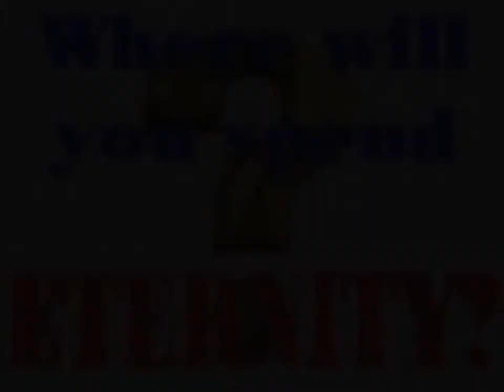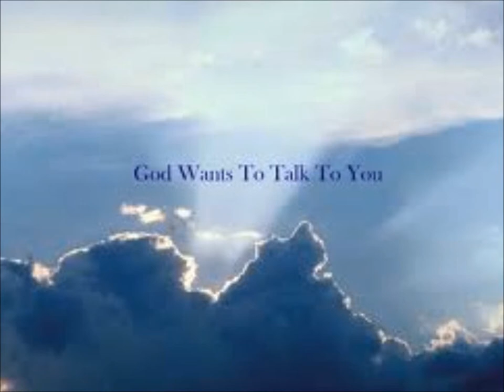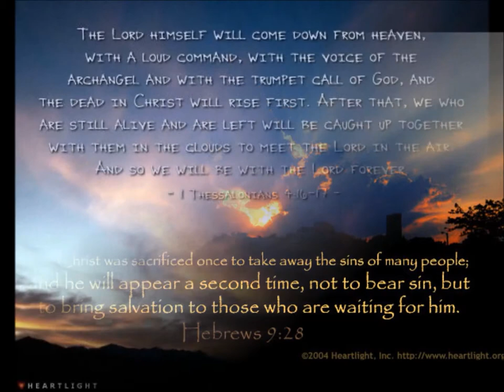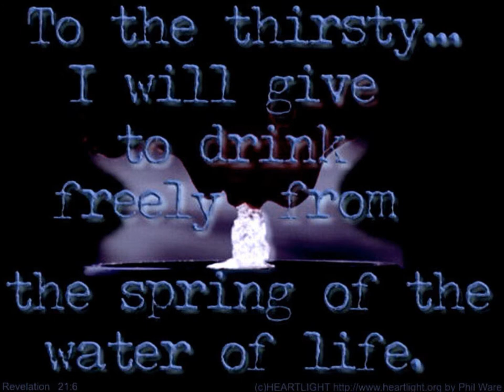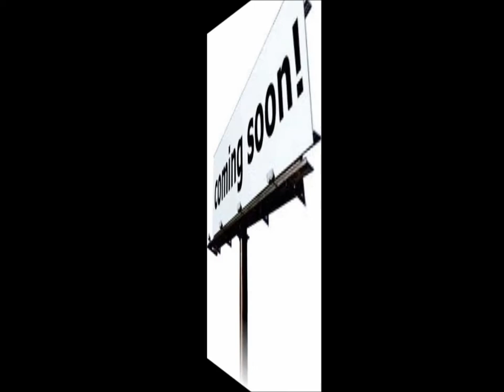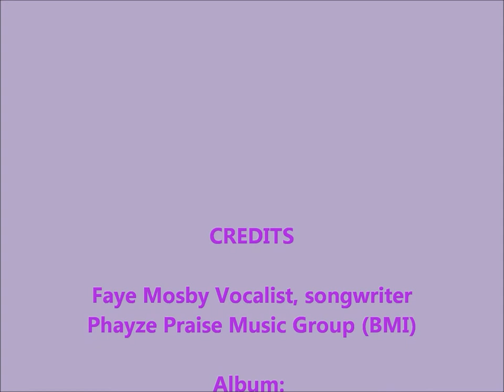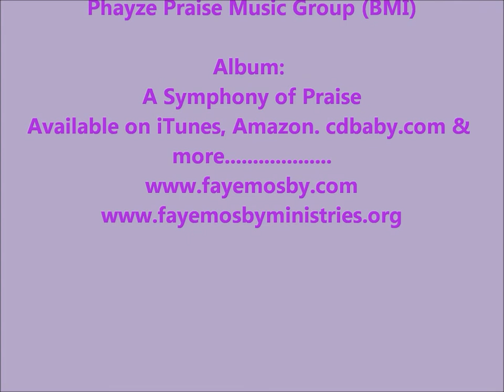Faye Mosby The Spirit & The Bride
Song written & performed by Evangelist Faye Mosby (BMI). Have you witnessed today? Time is growing short!!!